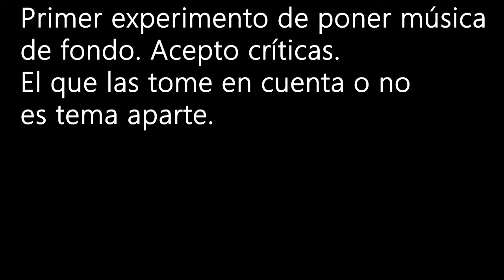Un intento al DLC. Dark Souls 3. Parte 12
Hoy, Ariandel, la Catedral de lo Profundo, y un experimento en la edición.